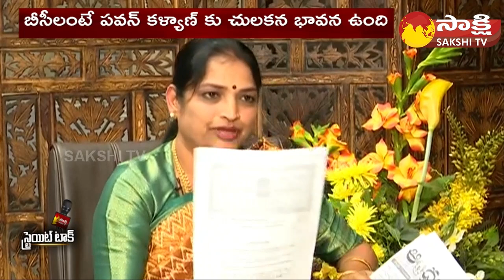Minister Ushashri Charan Clarity on Land Allegations | Ushashri Charan Exclusive Interview@SakshiTV